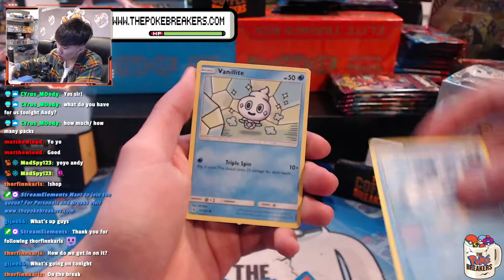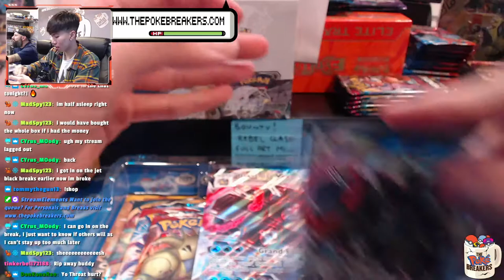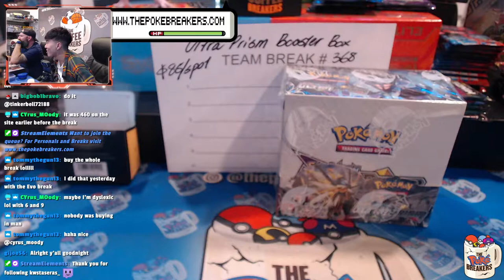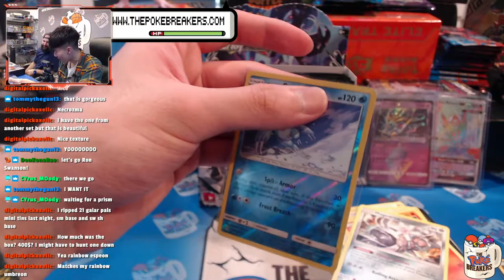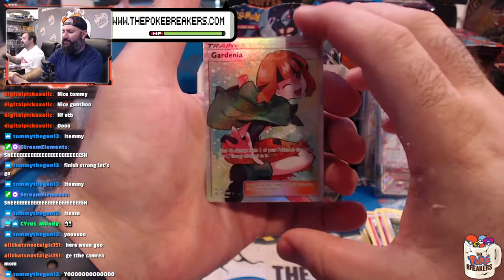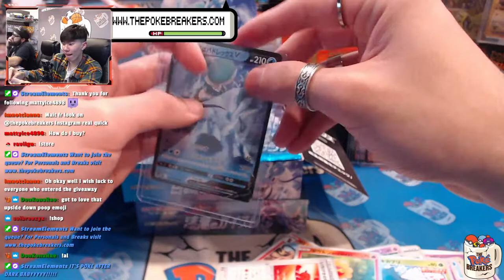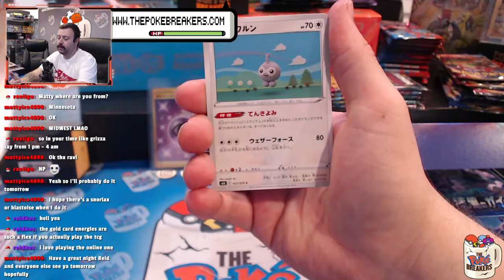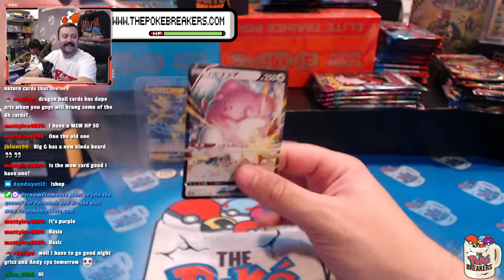SAILOR MOON IS BACK IN STOCK! Ripping Pokemon ALL DAY with SEAN!